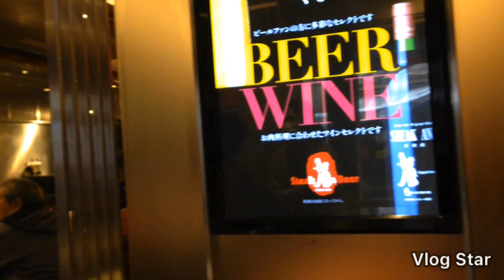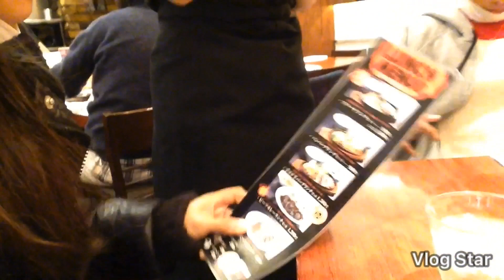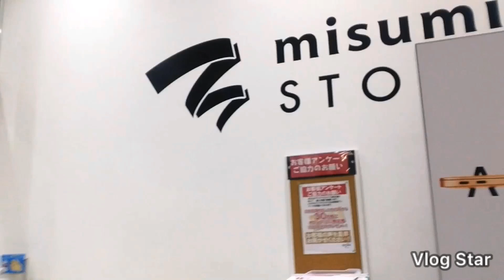Unang Gala sa Japan 2019 (part 2)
ala ehhh pagkakasarap ga gumala hahah... hadya na nakababa ng bundok ehhh' tawarin... tenmonkan ang pinuntahan namin ay pagkakamahal ga naman ng bilihin pangyaman eihhh hahah'

Hello Philippines and Hello Japan!